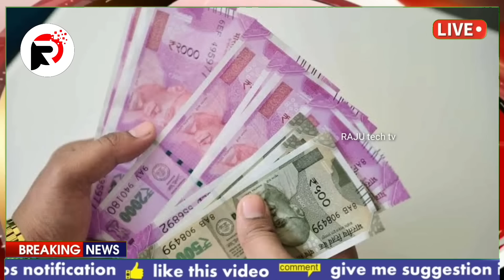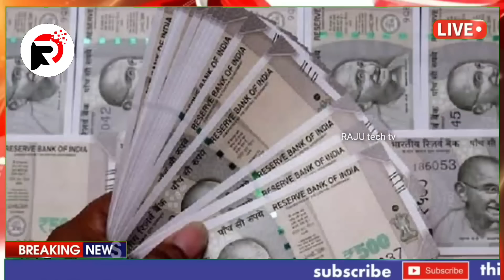రేపు రాష్ట్ర వ్యాప్తంగా ఉన్న రైతులకు ₹4,000+2,000 ఖాతాలో జమ | Rythubharosa | PM Kisan Samman Nidhi